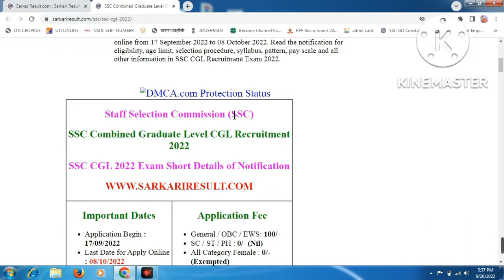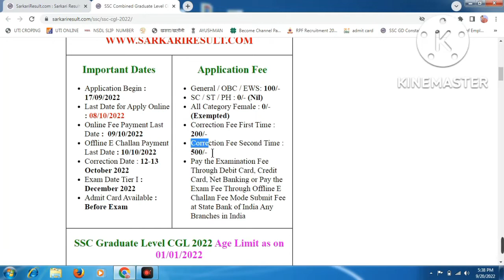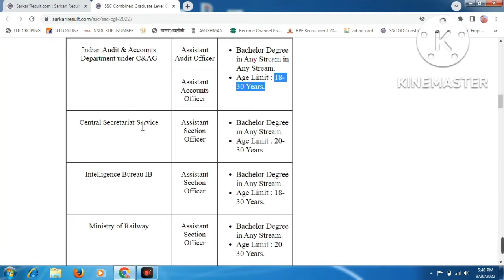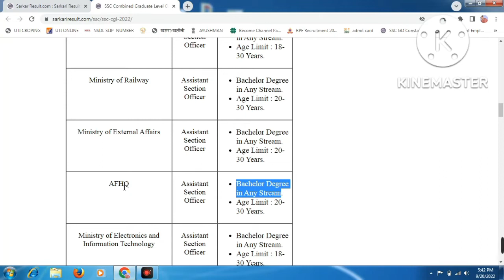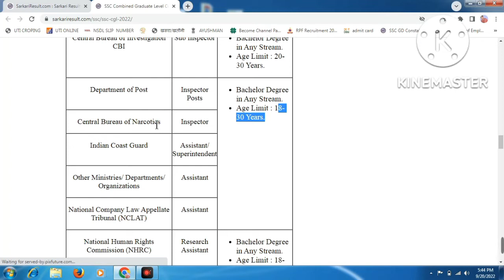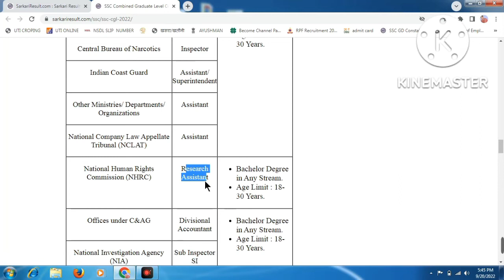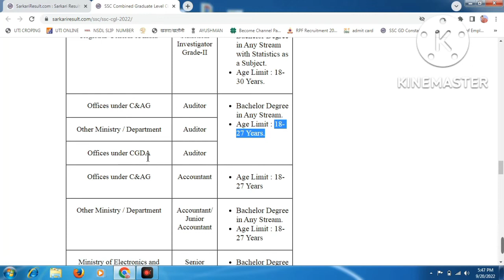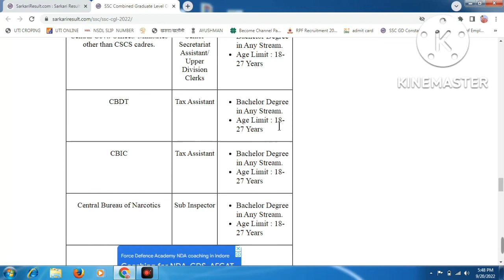SSC CGL बंम्बर भर्ती 20000 2022